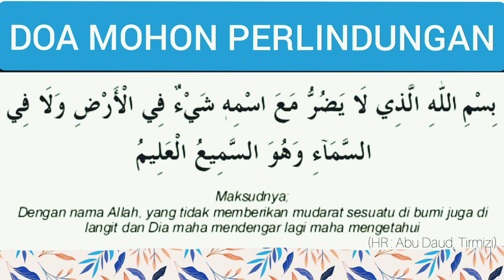Doa Memohon Perlindungan ; Doa Pendinding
Amalkan baca 3 kali pagi dan 3 kali petang. InsyaAllah

* Wabak Covid-19 semakin merebak dari hari ke hari, marilah kita sama-sama amalkan doa ini, semoga bermanfaat.